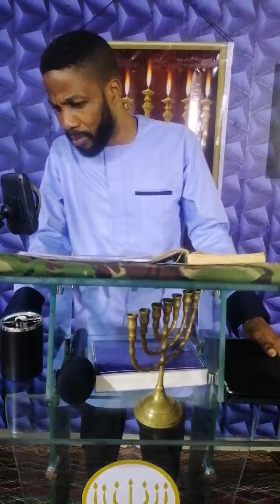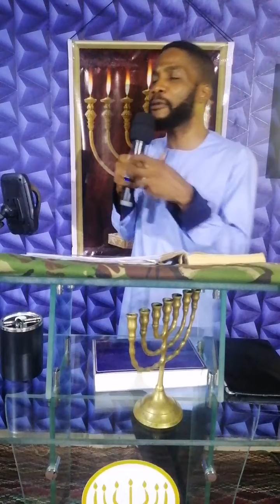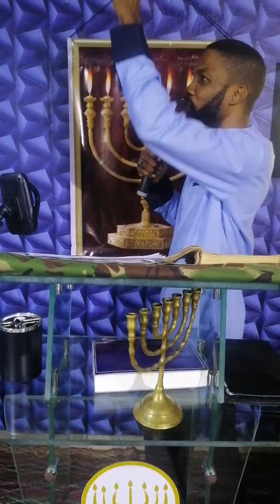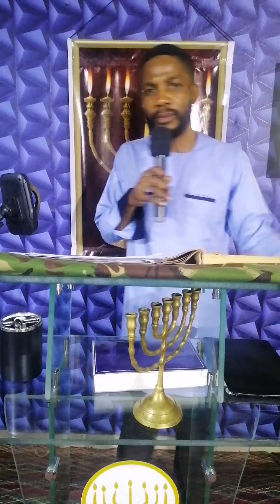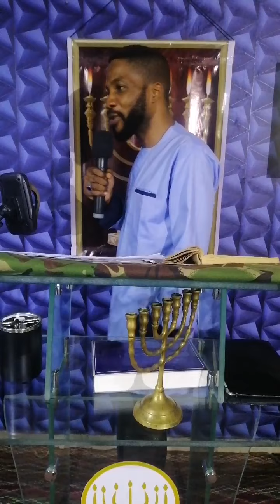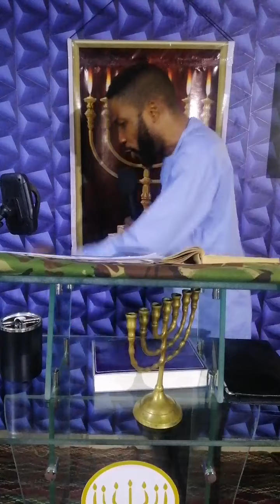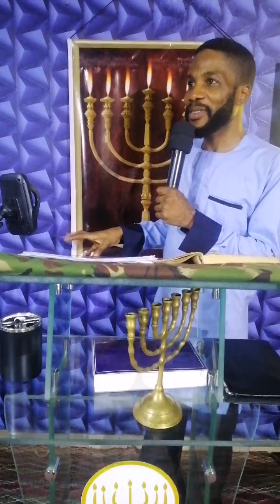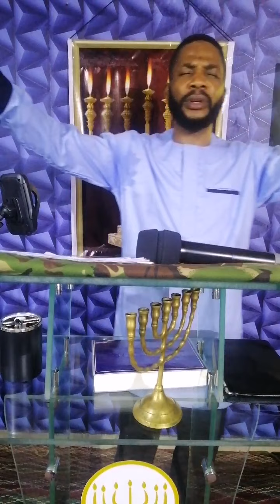Shaping The Next Generation